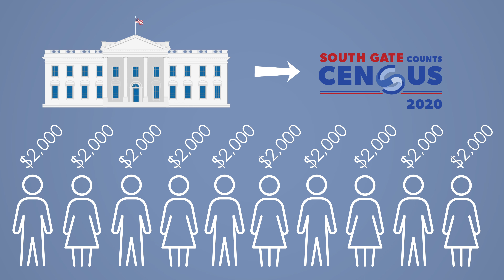South Gate Census 2020